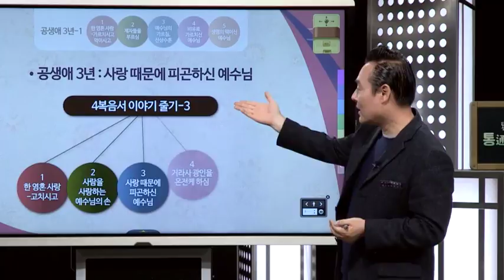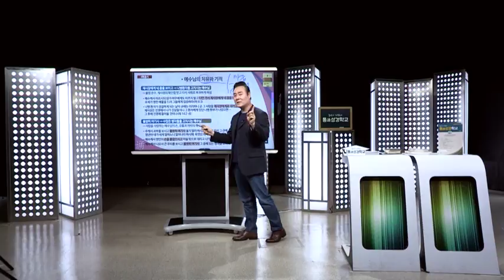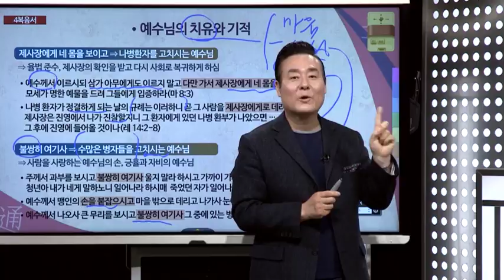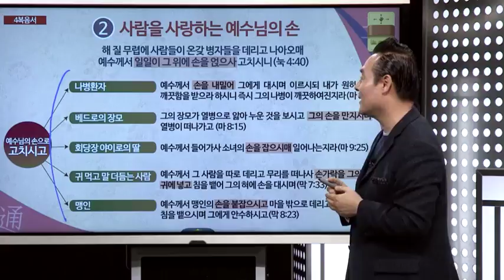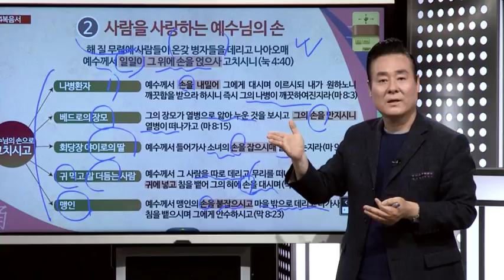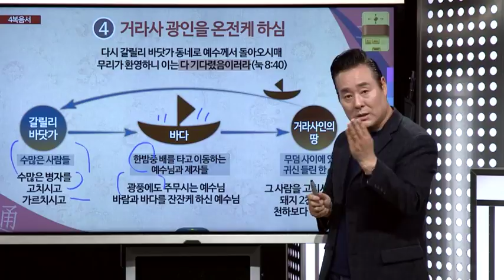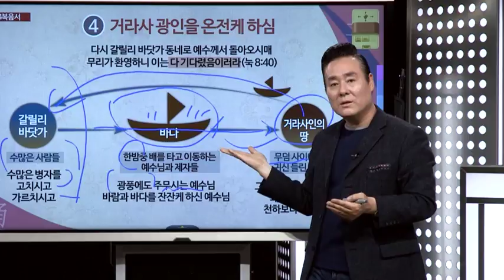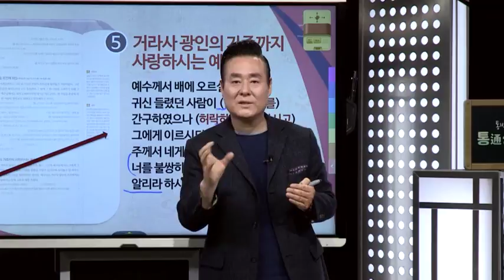통성경학교 온라인 120 강좌 중에서 - 64강 공생애 3년: 사랑 때문에 피곤하신 예수님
통성경학교 온라인 120개 강좌 중에서 [성경줄기] 부분,
[64강 공생애 3년: 사랑 때문에 피곤하신 예수님] 편을 공개합니다.